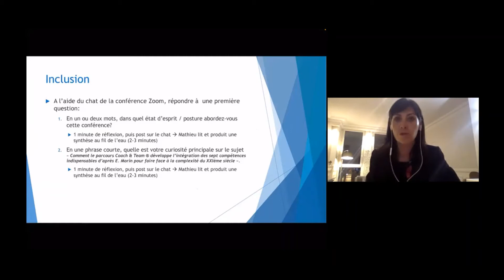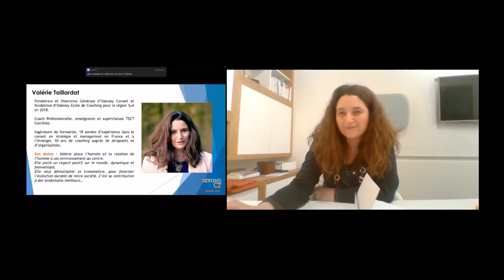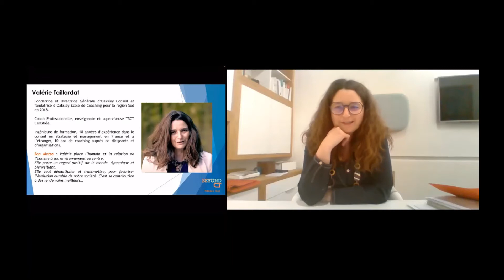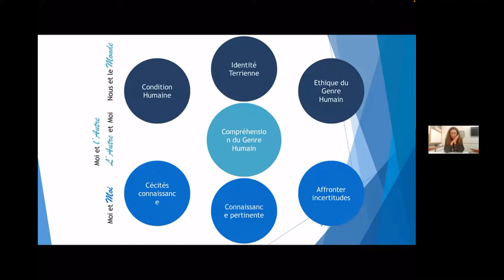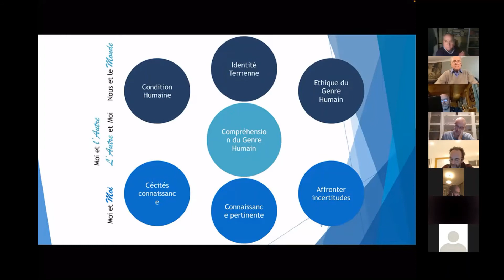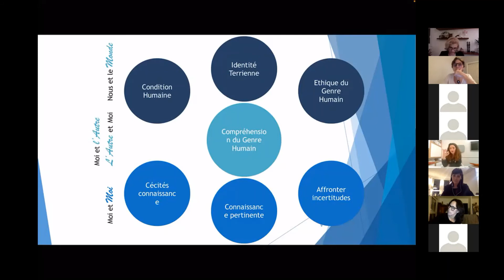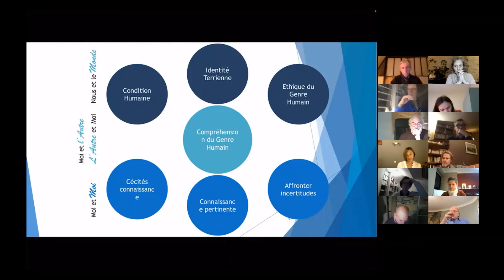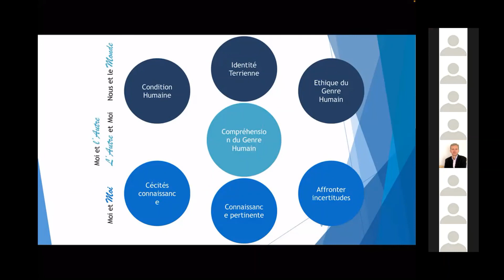Valérie Taillardat : Edgar Morin, Les 7 savoirs indispensables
"Comment le parcours Coach & Team(r) développe l'intégration des 7 compétences indispensables selon Edgar Morin pour faire face à la complexité du XXIième siècle ?"
Valérie Taillardat, Responsable pédagogique du parcours CT dans la région Sud PACA présente son article sur "Les 7 savoirs indispensables à l'éducation du futur" d'Edgar Morin et leurs places dans le parcours Coach & Team de Vincent Lenhardt.
Invitée de l'association Beyond CT en Février 2021, à l'initiative du comité régional de la région Sud, la conférence est animée par Katia Blanc.
Un remerciement au reste de l'équipe organisatrice : Janick Rouxel, Carole Festa et Mathieu David-Hine.
Et un remerciement spécial à Vincent Lenhardt pour sa présence lors de la conférence, et son soutien à l'école du Sud !